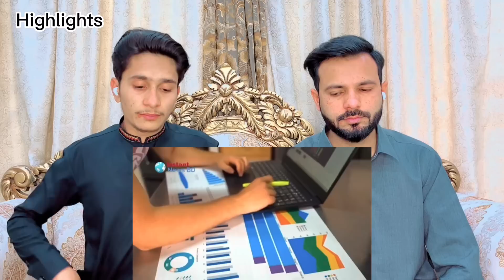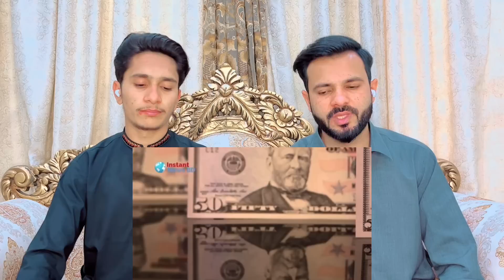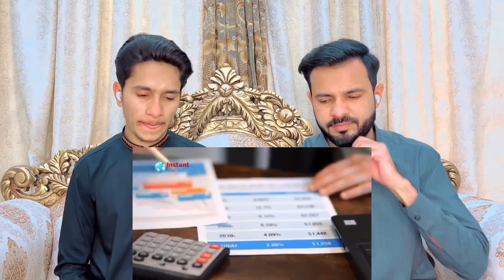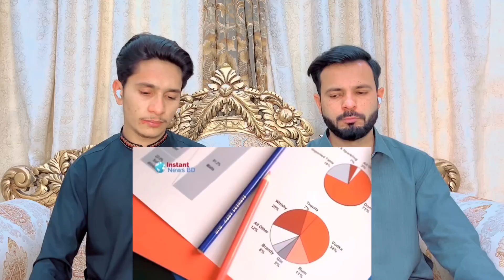বাংলাদেশ শ্রীলংঙ্কা নয় সিঙ্গাপুর হচ্ছে, ডলার সংকট সমাধানে জাদু দেখালো বাংলাদেশ দেখুন 💪😍